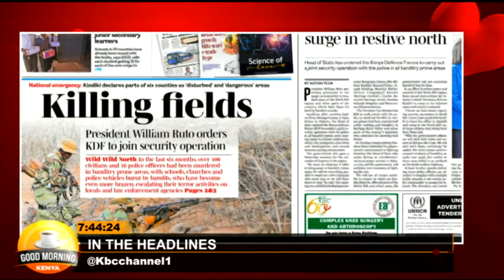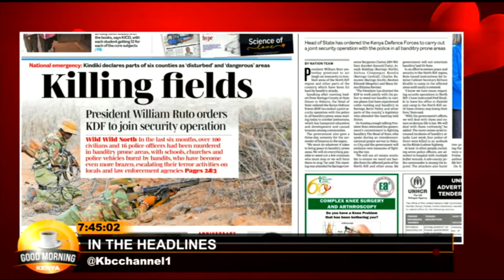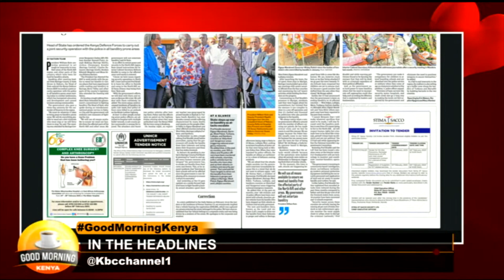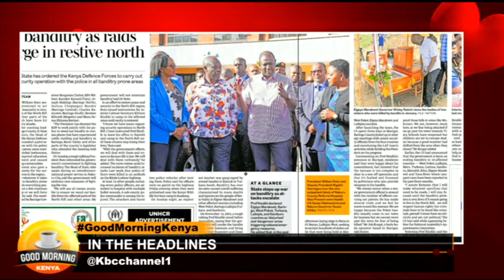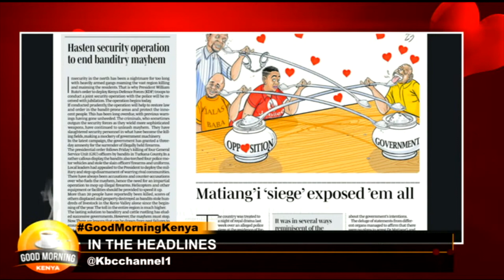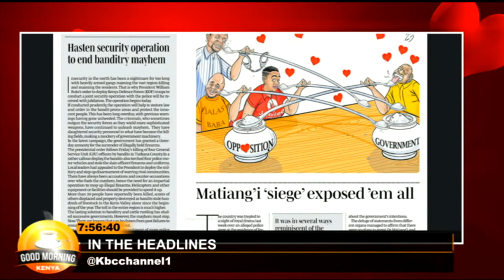GoodMorningKenya | In The Headlines